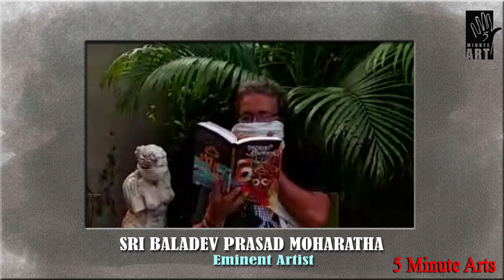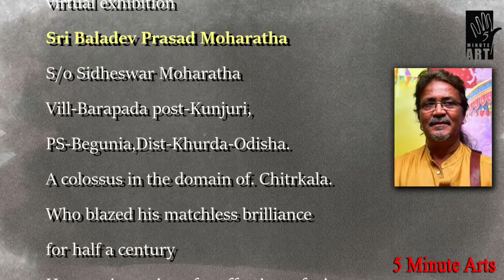5MINUTEARTS||VIRTUAL EXHIBITION||BALADEV MOHARATHA||CONTEMPORARY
Virtual exhibition by SRI BALADEV PRASAD MOHARATHA
prepared by Janardan Paramguru